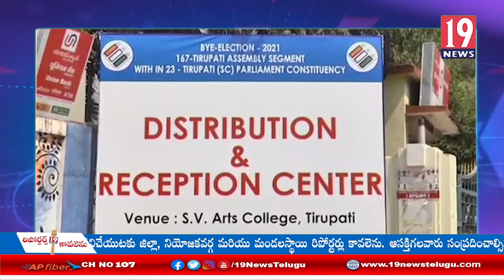కోవిడ్ నియమ నిబంధనలను అనుసరిస్తూ తిరుపతి పార్లమెంటరీ ఉప ఎన్నికలు: చిత్తూరు జిల్లా